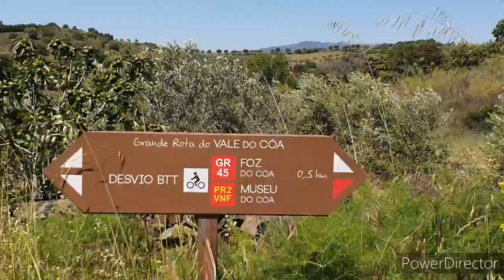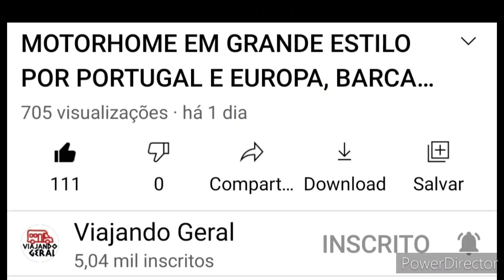Dois Canais atrás de um explicação. Excrementos!?!? Para quê?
achamos uma estrutura muito diferente e queríamos saber maiores informações. Com o canal Viajando Geral encontramos a explicação.
Somos Ana, Luis e Nina morando e viajando numa autocaravana conhecendo cada canto e recanto de Portugal.